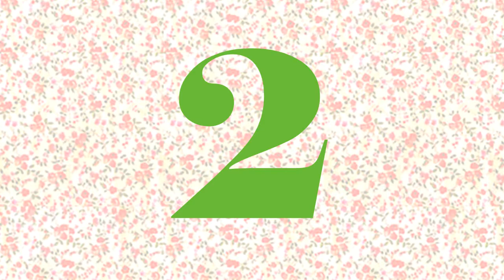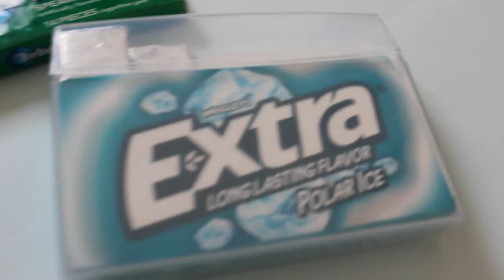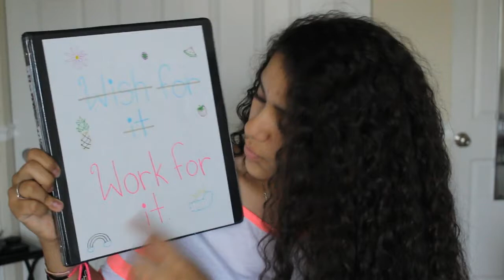What's in my book bag? +essentials// Guizette A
Thank you guys so much for watching! I hope you guys enjoyed and I love you guys so much!